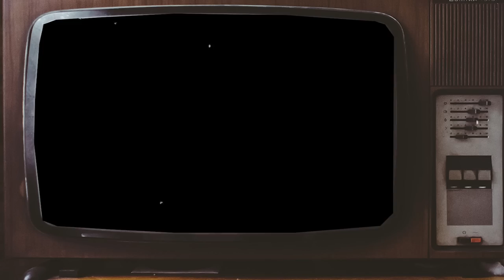227 (1985-1990) Cast Then and Now 2023, Some Actors Tragically Passed Away!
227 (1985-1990) Cast Then and Now 2023, Some Actors Tragically Passed Away! Welcome to the exciting world of "227" tv series! Join us as we take a trip down memory lane and revisit some of the most iconic stars of the show. Let's see how the "227" stars appear now compared to when they were on the show! You'll be amazed at the changes in their looks and their careers. 227 cast:
- Alaina Reed-Hall as Rose Lee Holloway
- Hal Williams as Lester Jenkins
- Helen Martin as Pearl Shay
- Marla Gibbs as Mary Jenkins
- Regina King as Brenda Jenkins
- Jackée Harry as Sandra Clark